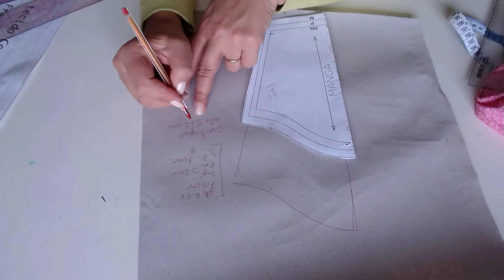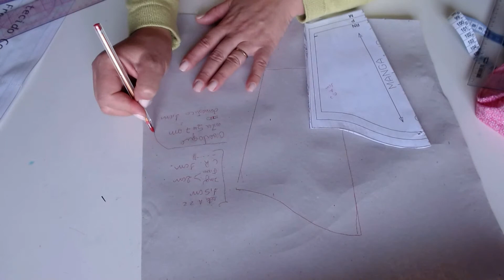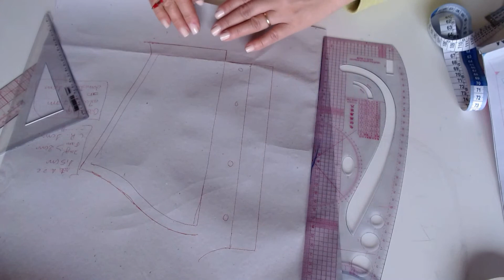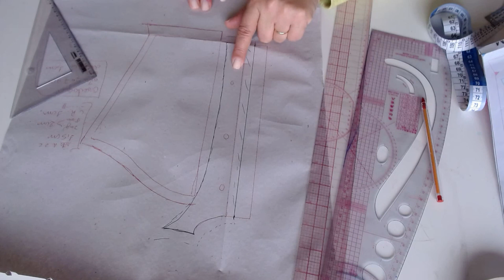Dicas sobre margem de costura e como colocá-las no molde/Gláds Bandas, Costurandopano.com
Olá, bom dia a todos,  peço que se escrevam no meu canal, deem lik no vídeo e compartilhem se for possível, desta forma me ajudam, e ajudam meu canal a crescer, eu me chamo Gláds Bandas, autora do blog e site Costurando Pano e desse canal aqui do youtube, costurando pano. hoje vou dar dicas sobre margem de costura e como colocá-las  no molde, também vou mostrar formas para fazer isso.